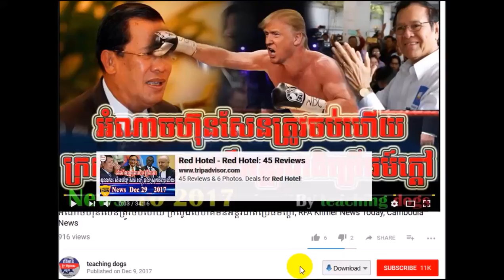RFA Khmer Live TV 2018 | RFA Khmer Radio 2018 | Cambodia Hot News | Morning, On Fri 09 February 2018